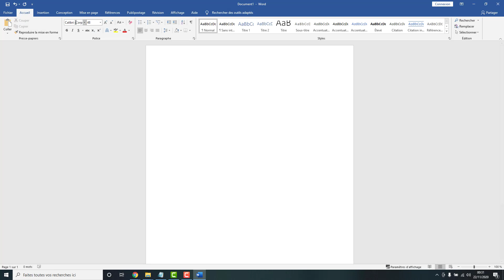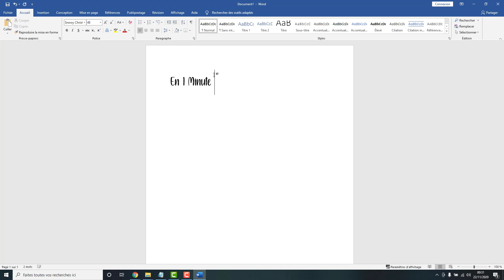Installer une police d'écriture sur Windows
comment télécharger et installer une nouvelle police d'écriture de texte pour word ou autre logiciel de bureautique